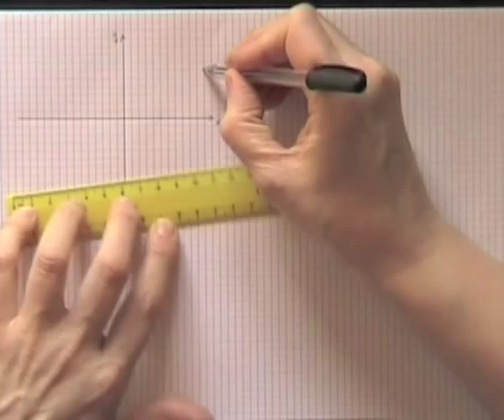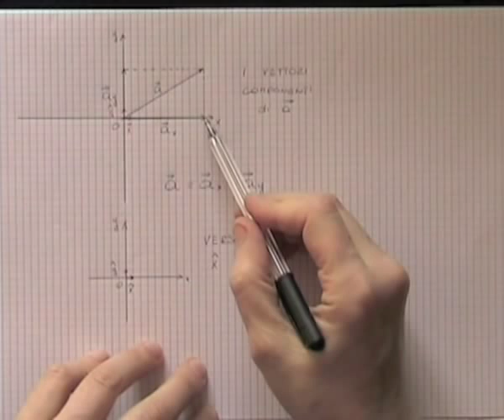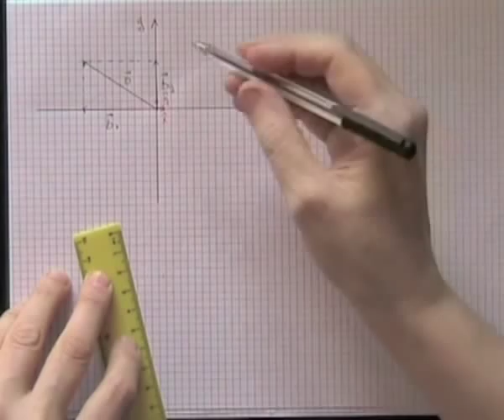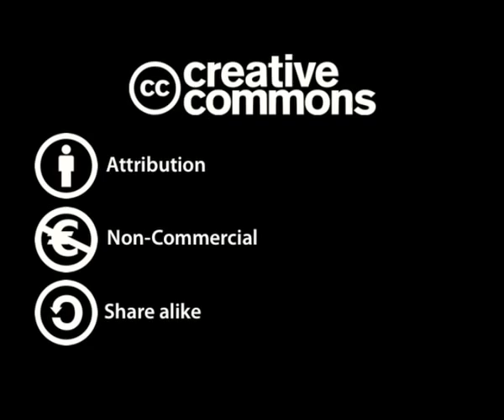Componenti cartesiane dei vettori 1